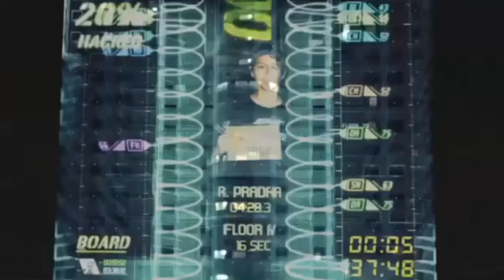Video mapping BAJAKJKT RUN-UP RACE en Yakarta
Video mapping en tiempo real realizado durante la carrera vertical en el BAJAKJKT 2013, presentado por la campeona olímpica Allyson Felix. El evento se desarrolló en Yakarta (Indonesia), para la marca deportiva Nike.